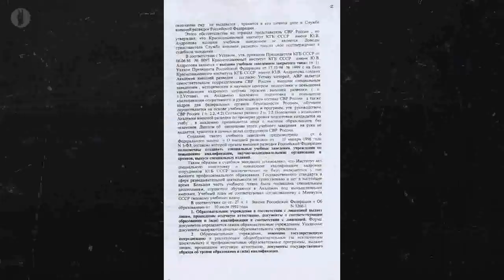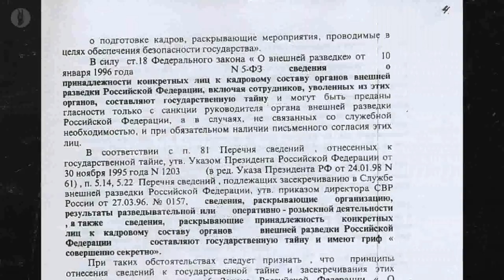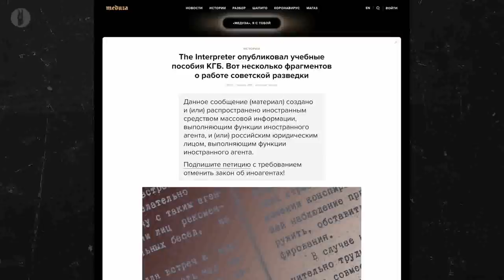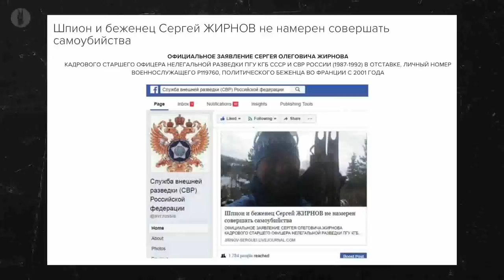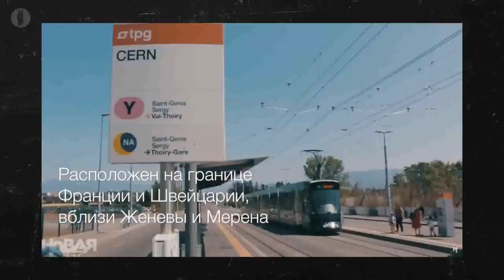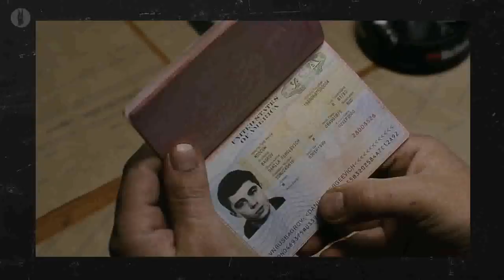Психологическая война, теория дезинформации, учебники КГБ, дело Скрипаля и др. с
Интервью с бывшим разведчиком КГБ СССР в статусе нелегала - Cергеем Жирновым. Говорим про законодательство о государственной тайне, об учебниках КИ - Краснознамённого Института КГБ им. Андропова, где учился Жирнов и Путин, говорим о психологической войне, деле Скрипаля и возможной попытке отравить Сергея Жирнова.

Для всех умников, которые забыли историю и меня поправляют - перечитайте статью "Пенсионная реформа 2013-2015 годов"